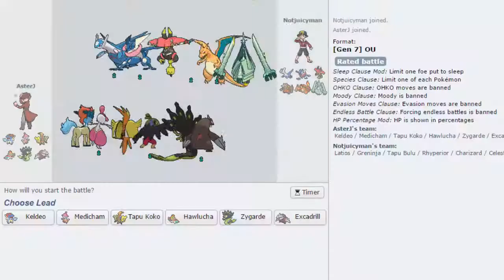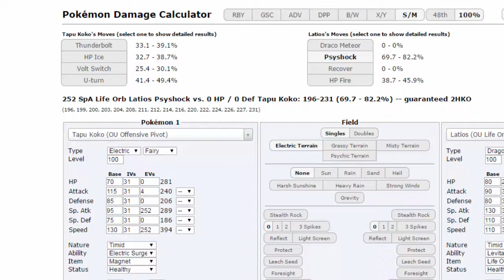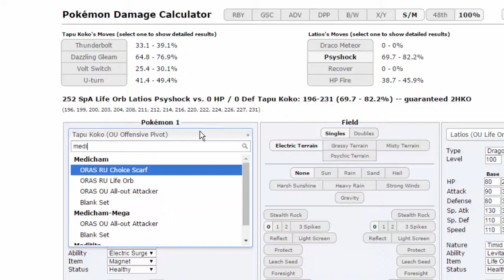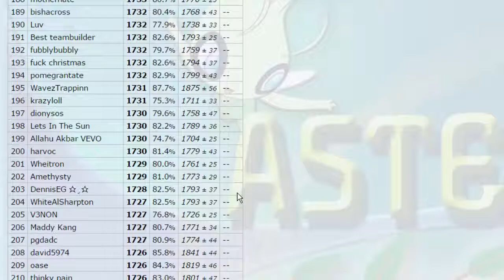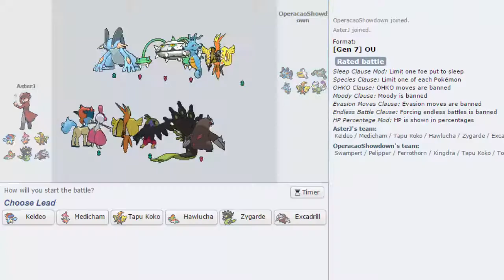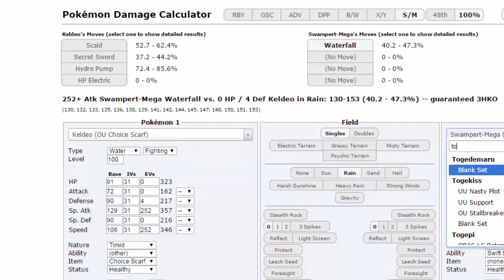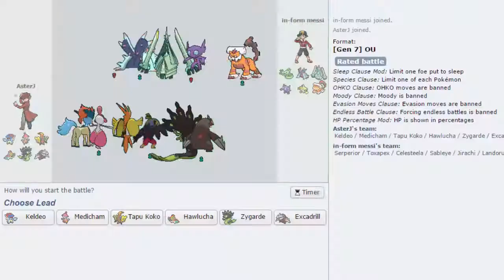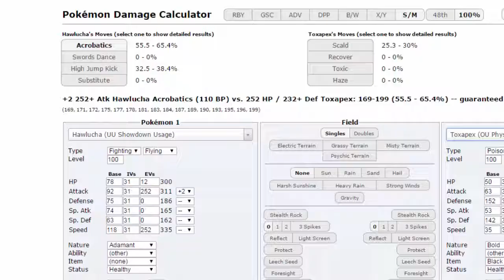ATLANTA RETURNS!!- Pokemon [SUN/MOON] Showdown Live #45 w/ AsterJ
I am SOOOO sorry for not uploading for so long guys. Here's a live to make it up to you and hopefully this continues :)